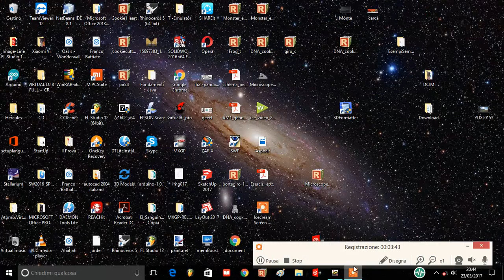Fiestino - Asphalt 8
Racing with my Ford Fiesta!